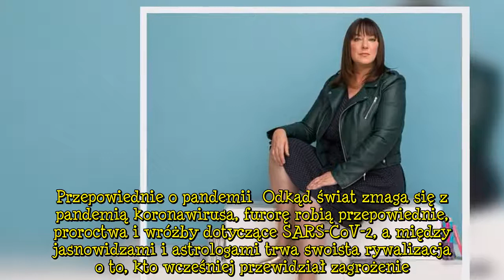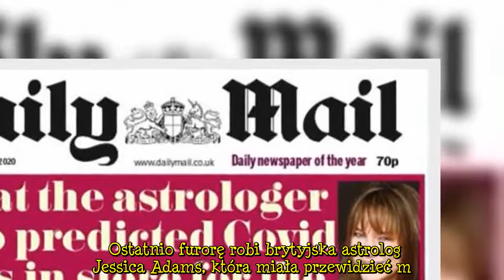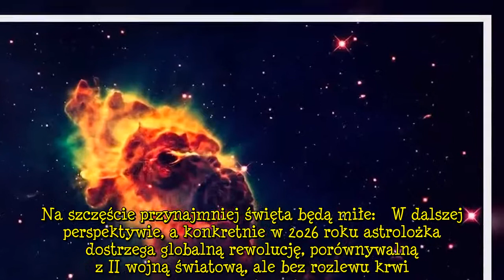Przewidziała Brexit i pandemię koronawirusa. Teraz ostrzega przed czymś zupełnie innym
Brytyjska astrolog przewidziała koronawirusa, a nawet to, że Donald Trump będzie zakażony. Teraz ostrzega przed globalną rewolucją, która może przypominać II wojnę światową, ale bez ofiar.  Przepowiednie o pandemii  Odkąd świat zmaga się z pandemią koronawirusa, furorę robią przepowiednie, proroctwa i wróżby dotyczące SARS-CoV-2, a między jasnowidzami i astrologami trwa swoista rywalizacja o to, kto wcześniej przewidział zagrożenie.  O tym, że przed globalną epidemią ostrzegał choćby zespół ana  ...
Tagiproroctwa, #|przepowiednieokoronawirusie